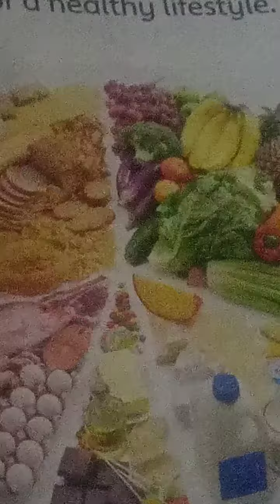Eating food in Islam